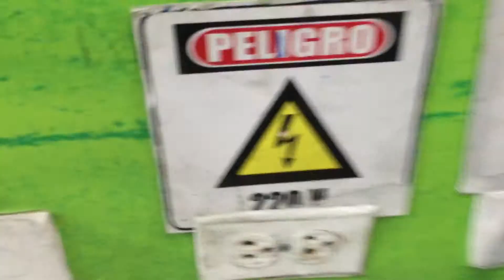RIG 2 el cable de poder de la impresora no tenia punto a tierra